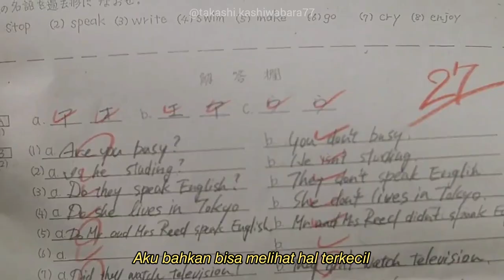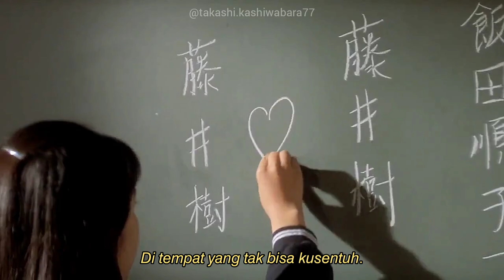Love Letter (1995) FMV | Takashi Kashiwabara & Miki Sakai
Love Letter (1995)

Edit by me, hope you like it!